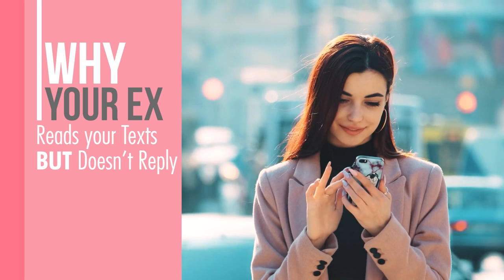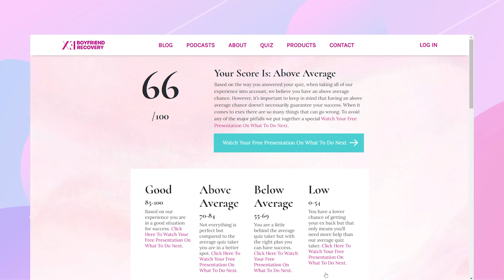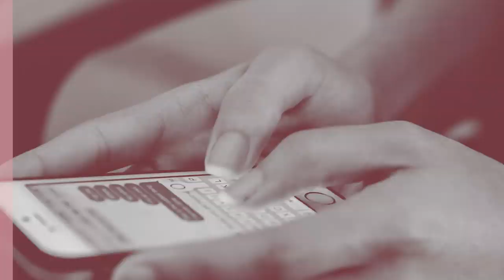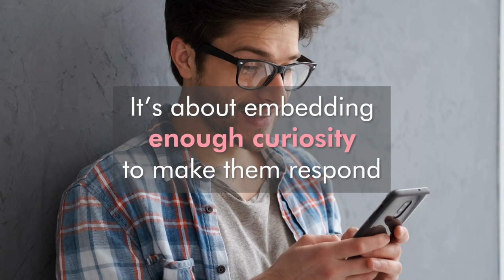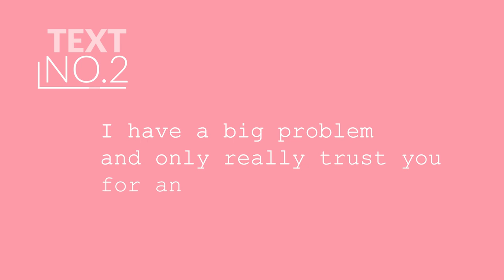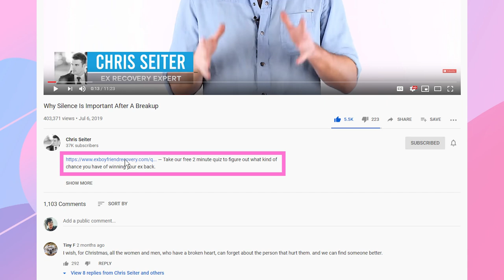My Ex Reads My Texts But Doesn't Reply To Them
How This Works:

You have your "read" notifications on and you can see that your ex has read your text message but hours have gone by and they haven't replied.

(WhatsApp & Regular Texts)

Why Do They Do This?

- The Timing Isn't Right
- The Baggage Is Too Much For Them To Overcome Right Now
- Your Text Message Wasn't That Interesting

How Can You Get Them To Reply?

- Do Not Reach Out Before You've Attempted No Contact
- Every First Contact Text Message Needs Embedded Curiosity
- Damsel In Distress Texts Seem To Work Amazingly Well
 "I need your (blank) expertise"
"I have a problem and only really trust you for an answer"

- Your Overall Goal Shouldn't Be A Response But A Positive Conversation